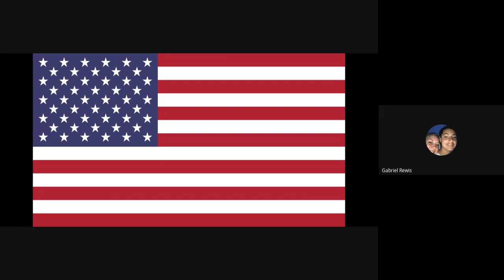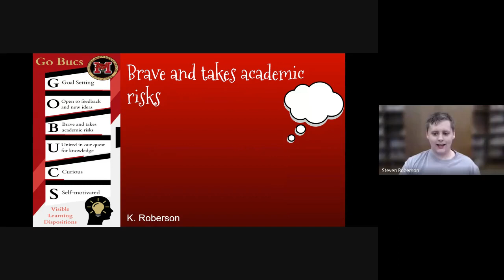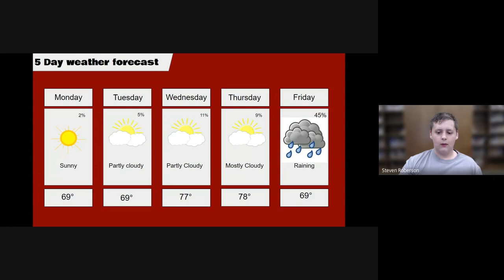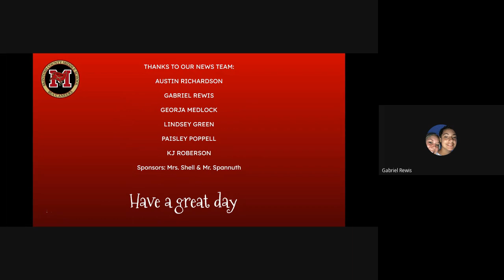MCMS Morning Newscast 2023 02 17 07 55 GMT 5